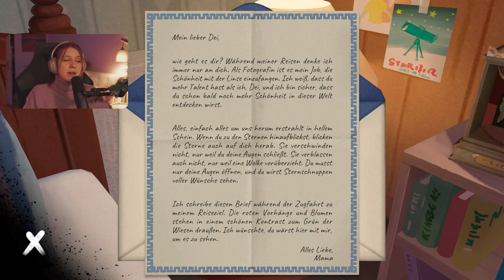Kannst du diese Fotos rekonstruieren? 📷 COZY PUZZLE Game: The Star Named EOS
Ich liebe cozy Puzzle Games und genau das ist "The Star Named EOS"! Wir müssen Rätsel lösen, Fotos nachstellen und decken nach und nach ein Familiengeheimnis auf.
Die Demo hat mir schon richtig gut gefallen und das Spiel kommt nicht nur für PC sondern auch für die Nintendo Switch!
Das Spiel wird übrigens von dem Team hinter Behind The Frame entwickelt!

⚠️ Achtung - da das ein Puzzle Game mit vielen kleinen Rätseln ist, sind hier natürlich einige Spoiler drin, wenn ihr das komplette Spiel noch selber spielen wollt.

🖥️ Equipment:
Mikrofon: Shure SM 7B
Mixer: TC Helicon GO XLR
Kopfhörer: Sony WH-1000XM3